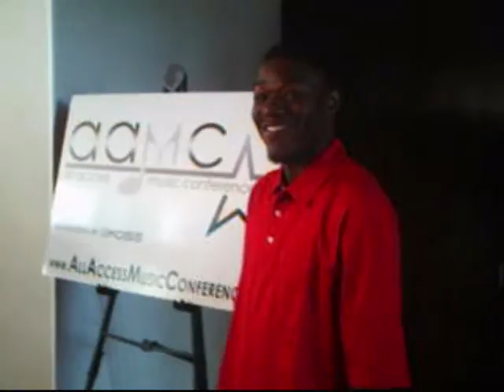AHMAD TRIP TO MIAMI [DAY IN THE LIFE] NORTHERNDOPE TV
FOR MORE EXCLUSIVE VIDEOS & MIXTAPES